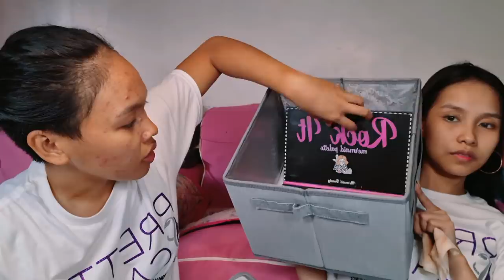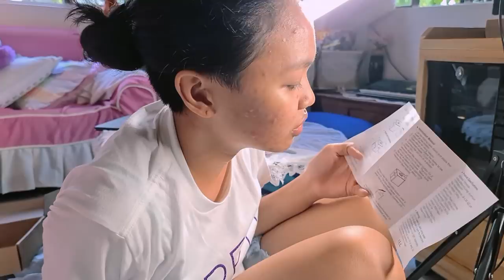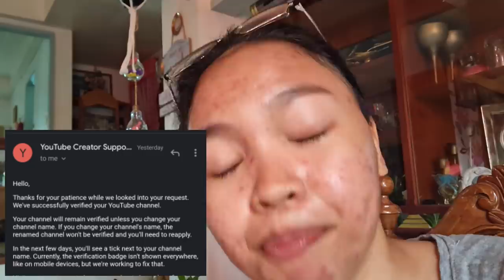Part 3:ROAD TO KINIS NA BA? Grave WALANG Anestisýa!+ Giveaway Tattoo Removal winner!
Hello peopLets!
Ayan so ganito po ang kadalasang proceso kapag magtatagal ng mga makeup. At tiis ganda tayo sa ating pagpapaganda.

Thanks to
Pretty and Calm